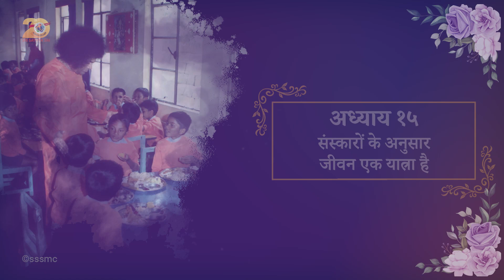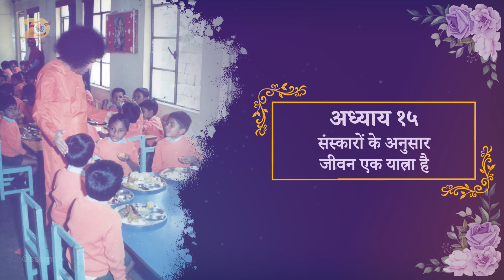प्रेम वाहिनी | अध्याय 15 | श्रवण पुस्तक Audio Book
सन् १९५८ में भगवान् श्री सत्य साई बाबा ने “सनातन सारथी” नामक मासिक पत्रिका का विमोचन किया जिसके लिए उन्होंने स्वयं निर्बाध रूप से लेख भी लिखे थे। कालांतर में इन्हीं लेखों को “वाहिनी” नामक पुस्तक श्रृंखला के रूप में प्रकाशित किया गया।

“प्रेम वाहिनी” इस कड़ी में भगवान् द्वारा लिखे गए सबसे पहले के लेखों का संकलन है। लेखों के इस लघु किन्तु अत्यंत ही सारगर्भित संग्रह में स्वामी आध्यात्मिक साधकों के लिए आवश्यक आकांक्षाओं से शुरू करके बताते हुए साधना क्या है इसको भी स्पष्ट करते हैं। स्वामी बताते हैं कि कैसे ‘भक्ति’ और ‘ज्ञान’ मार्ग एक दूसरे से भिन्न नहीं हैं और ‘सगुण भक्ति’ की विशेषता पर भी वे  प्रकाश डालते हैं।
स्वामी कहते हैं कि ‘सच्चरित्र’ ही अध्यात्म का मूल है और एक व्यक्ति के ‘ईश-प्रेम’ द्वारा उसके चरित्र की गुणवत्ता का आंकलन किया जा सकता है। साधना पूर्ण जीवन से सम्बध्द विभिन्न विषयों की व्याख्या करते हुए भगवान्, आध्यात्मिक साधकों को अखिरकार ‘मोक्ष’ एवं ‘मोक्ष प्राप्ति’ के बारे में भी सविस्तार जानकारी देते हैं।
प्रेम वाहिनी कोई ऐसी पुस्तक नहीं है जिसे केवल एक बार पढ़ लेना ही पर्याप्त हो! इसके पन्नों में गूढ़ से गूढ़ आध्यात्मिक ज्ञान का सरलतम शब्दों में भंडार समाहित है जो केवल अवतार द्वारा ही किया जाना सम्भव है।